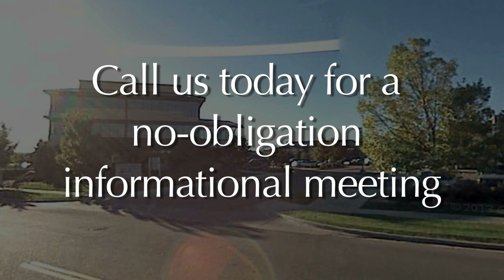Matrix Claims Service